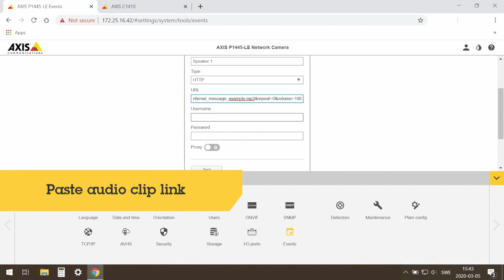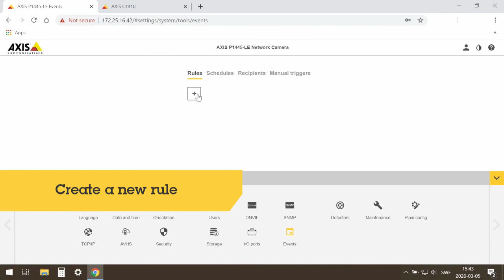Configuration tip: How to add prerecorded audio message to motion detection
Video showing how to add prerecorded audio message to motion detection in Axis products, through the camera and speaker web interfaces.